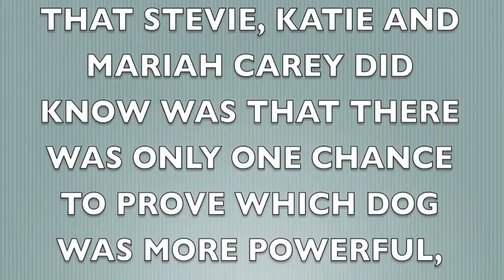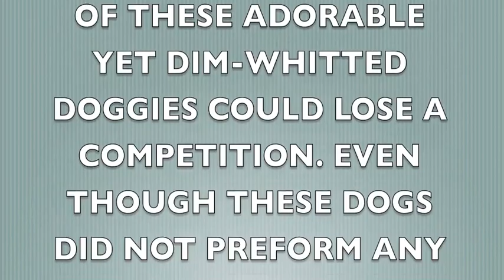Dog VS Dog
Charlie VS Maya in an extreme dog competition to prove which dog is best.